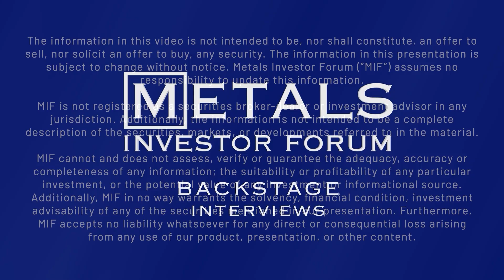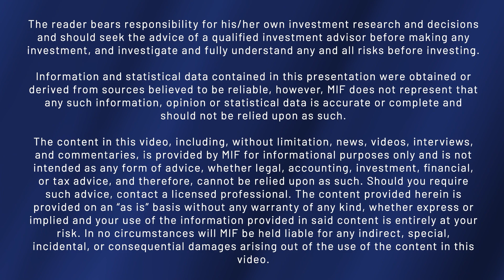Michael Hudson of Southern Cross Gold talks to Joe Mazumdar at Metals Investor Forum | Sep. 2024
Michael Hudson, Managing Director of Southern Cross Gold Ltd. (ASX: SXG) and Joe Mazumdar of Exploration Insights discuss the company’s flagship project, the 100%-owned Sunday Creek epizonal-style gold project, is located 60 km north of Melbourne within 19,365 ha of granted exploration tenements at Metals Investor Forum on September 20-21, 2024.